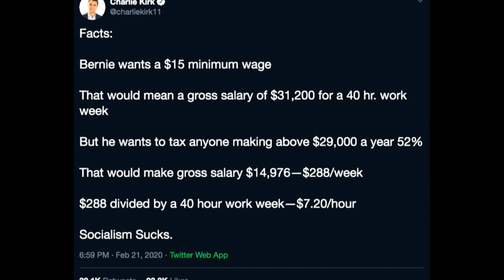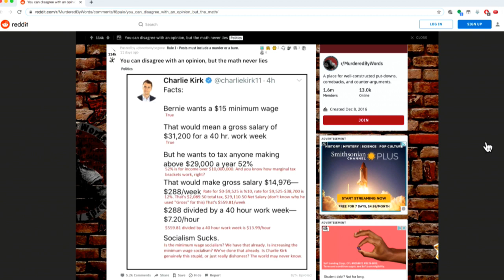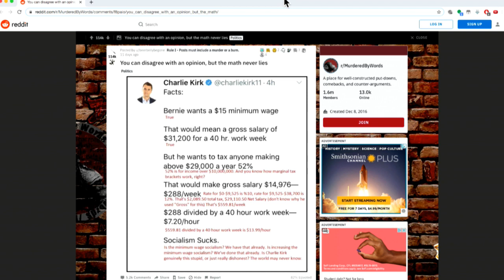Charlie Kirk's Bernie "Facts" Hilariously Wrong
In this Majority Report clip, Charlie Kirk had a Turning Point in his opinion of Donald Trump.